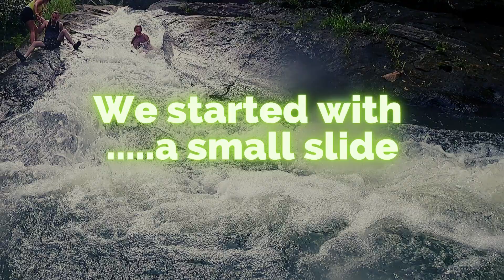Las Paylas Puerto Rico Natural Slide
Las Paylas is a hidden natural slide in the El Yunque National Forest in Puerto Rico.  This is the only tropical rainforest in the United States Forest System!

We visited this natural waterslide in Puerto Rico with the family and had some fun on a hot day after hiking through the lush greenery of the El Yunque Rainforest.

Las Paylas, or sometimes written as Las Pailas, was difficult to find.  The only way to reach it is to take a short muddy trail through Puerto Rican residential property after paying the landowners.

There are a couple of natural slides in this location. We chose the bigger one to the left. because it looked like more fun. and because the smaller one was a small descent down some boulders to the right that we weren't keen on tackling.

We all started with the bottom section of the large natural slide and moved to the longer, more exciting route when we were more comfortable.   ---by then a guide had arrived and was trying to talk his tour into trying it, so we were his first guinea pigs!

It was very refreshing!  We didn't get too many bruises on the way down, but we had decided to come prepared and covered up with shorts and shirts...just in case the rocks were sharp.

💎 For details about all the BEST TOURS to hidden waterfalls and natural slides